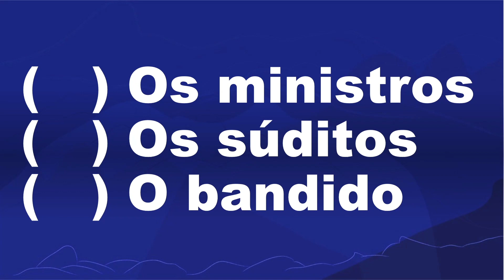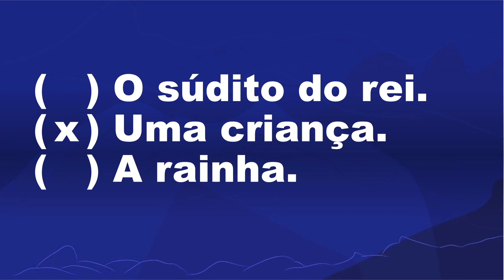A roupa invisível do rei | Rioeduca na TV – Sala de leitura - 3º Ano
A professora Elaine Santos apresenta a aula A roupa invisível do rei.
Habilidades trabalhadas: Perceber que suas ações têm efeitos nas outras crianças e nos adultos. Identificar a ideia central do texto, demonstrando compreensão global.